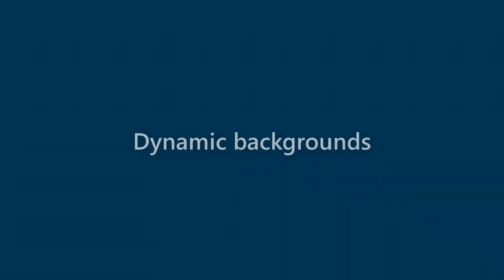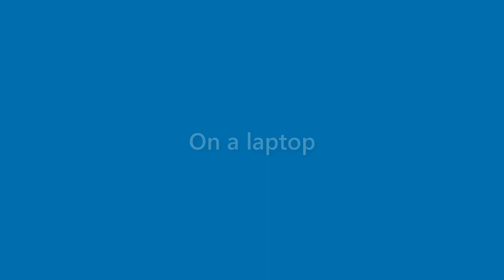Benny Wise - appearance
Name Look - Benny Wise - appearance. In this video we present "Benny Wise" name look and feel in various scenarios.
This video will cover:
How does "Benny Wise" look as a personal letterhead?
How does "Benny Wise" look on a business card?
How does "Benny Wise" look on a computer/laptop screen?
How does "Benny Wise" look with different background colors?
How does "Benny Wise" look with various fonts?